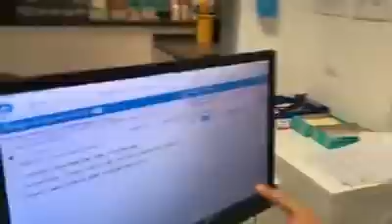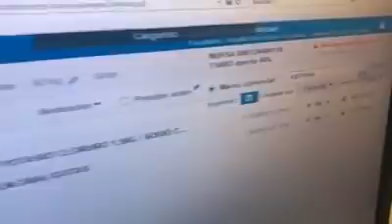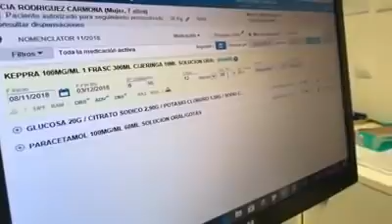¡No os dejeis engañar!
Mientras algunos médicos actuéis de esta manera o toméis por tontos a vuestros pacientes intentando engañarlos, nuestra sanidad pública no cambiará. La corrupción moral es tan grande en Andalucía que hay que cortarla de raíz. Cómo? Con perseverancia y paciencia y con vídeos como este, para que vosotros, los pacientes, si os hacen algo así, los denunciéis o les pongáis una reclamación.

Un médico que defiende este sistema es un médico hipócrita y cobarde. Respeto el miedo de aquel que no se enfrenta al sistema por temor a perder su trabajo. Respeto su silencio. Pero nada me hace respetar a los médicos que se dejan comprar por productividades y pluses que perjudican la salud o empeoran la calidad de vida a los pacientes.

Recuerdos a la Neuro Pediatra de esta niña, que es tocaya de nuestra sinvergüenza de presidenta.

Y la semana que viene Susanita, ve preparando las maletas que no te puedes presentar a estas elecciones. O a lo mejor te apoyan los idiotes? 😱😂😎yeah

Plataforma Teaming de la Asociación Justicia por la Sanidad (para colaborar con 1€ al mes):

Teléfonos:
-Socios y pedidos camisetas: 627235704 (Beatriz)
-Organización, eventos, voluntarios, medios, informaciones confidenciales: 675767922 (Elena).
-Educadores sanitarios: 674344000 (Inma) //  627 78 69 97 (Roberto).

• SPIRIMAN •